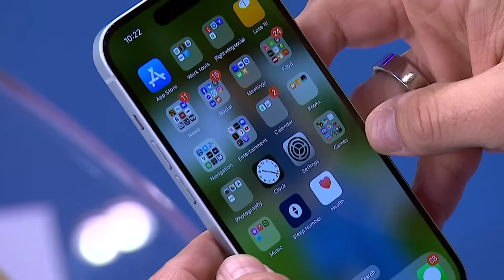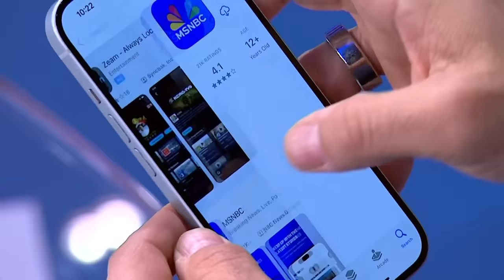Gov. Hochul to Republicans trying to control women's bodies: 'Just leave us alone!'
New York Governor Kathy Hochul joins MSNBC's the Rev. Al Sharpton to discuss the threat to the medication abortion and other news in the state of New York.